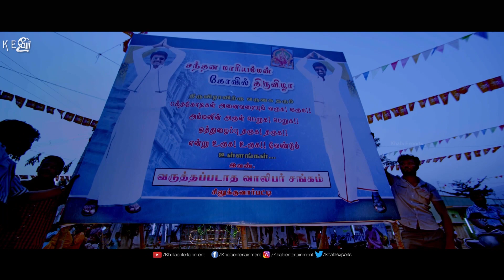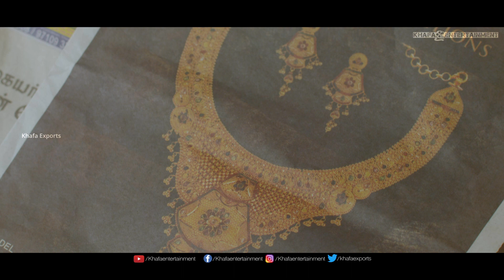Love Scenes | Tamil Movie | Vimal, Bindhu Madhavi, Sivakarthikeyan, Sri vidhya